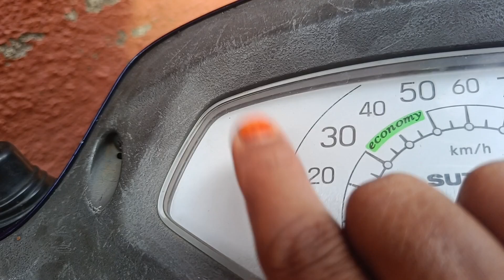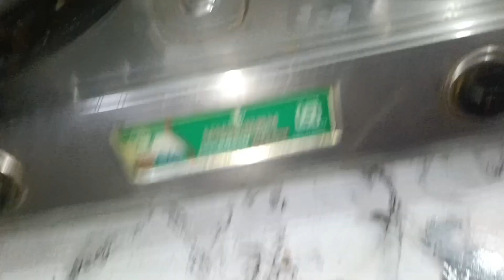Aaj banae hot chocolate/bahan bhai milkar/family vlog/Ayesha family/family time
Thank you so much dear friend and all of you💞
God bless you all and your family members💞